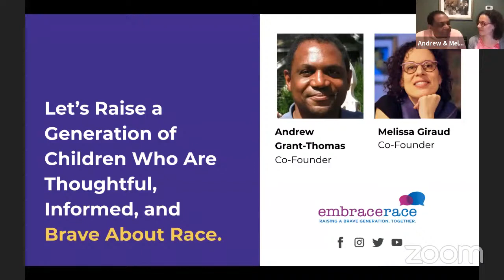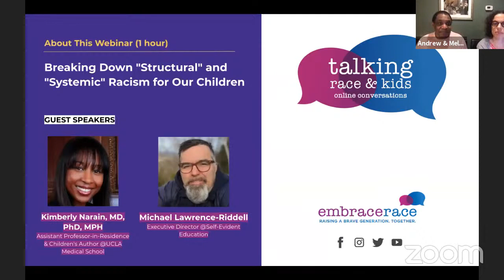Breaking Down "Structural" and "Systemic" Racism for Our Children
Appreciating diversity - of skins colors, hair textures, foods, and music. Embracing friendships across racial lines. Understanding that every racial and ethnic group includes people who believe different things and behave in different ways, that there is as much diversity within racial groups as across them.

At EmbraceRace, we subscribe to all these elements of what we call "the diversity vision" and support parents, educators and other caregivers to do the same in your work with children. We also know that the diversity vision is not enough. If, together, we are to raise a color-brave generation of children who can help fuel a thriving multiracial democracy, we must help children understand the "structural" and "systemic" roots of the persistent racial divides, inequities, and power imbalances that characterize US society.

Check out this conversation with guests Dr. Kimberly Narain and Michael Lawrence-Riddell. We talk about structural and systemic racism. What do we mean by those terms? Why do they matter? How do we break them down for, make them accessible to, even elementary school-aged children? What can we support our children to do about them? As always, we also take questions and comments from the EmbraceRace community (that's you!).

Find out more about this conversation including our speakers and the many resources offered